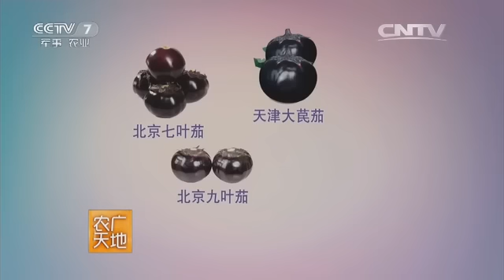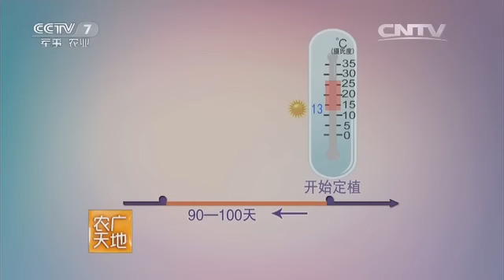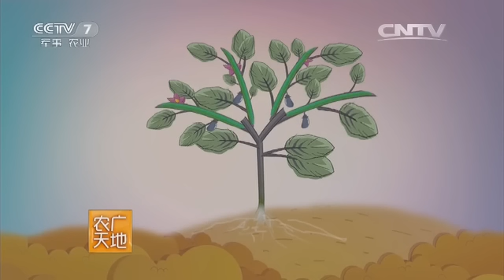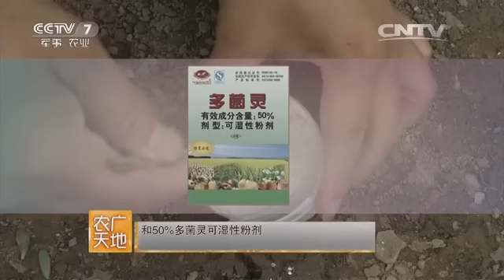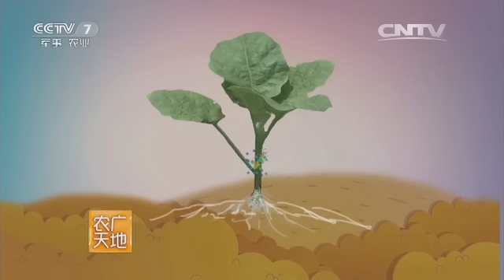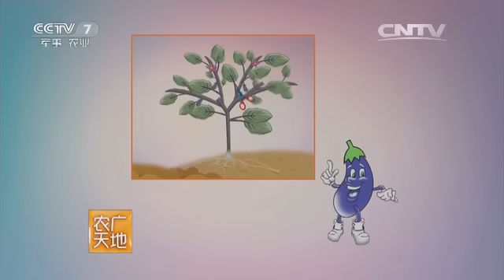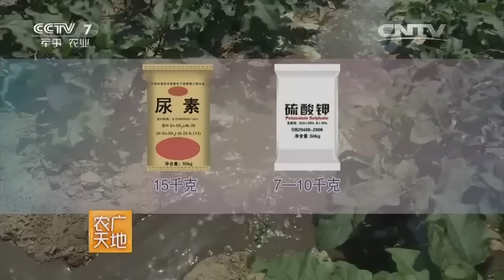20160525 农广天地 茄子剪枝再生栽培技术